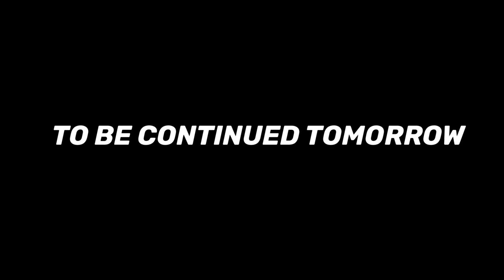OBSEQUIOUS JOURNEY FINAL EPISODE PART 1| ARKEN VLOG #178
Love lots,
ARKEN ♡